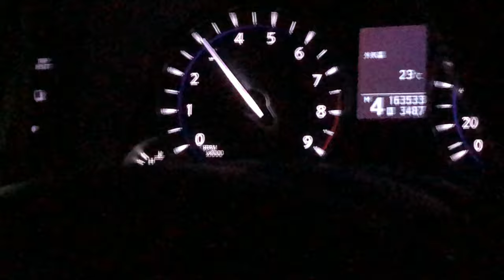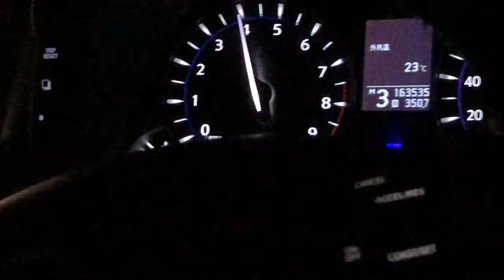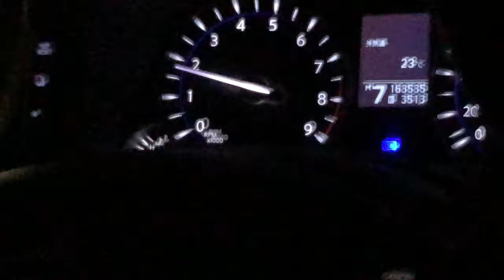日産fuga 370GT TYPE-S 2021年7月31日